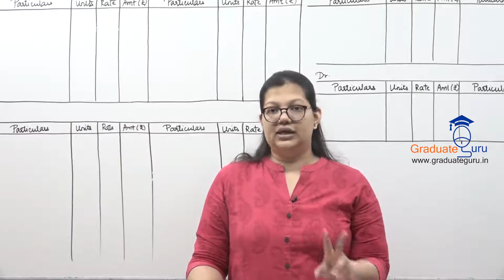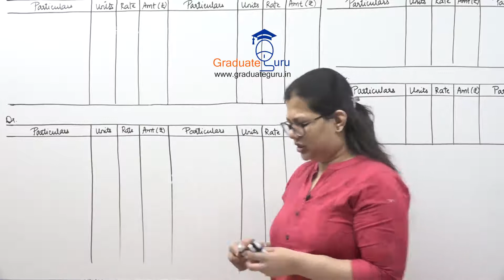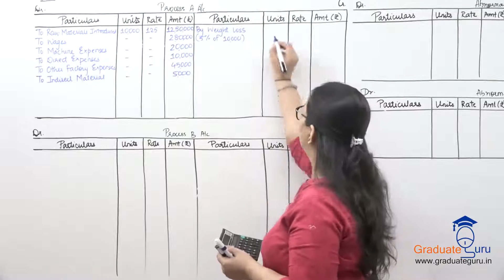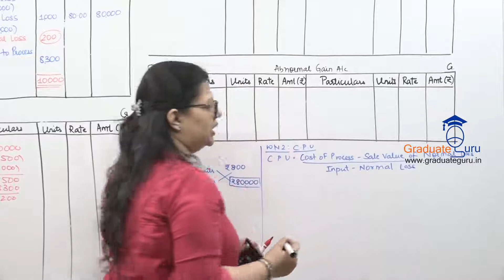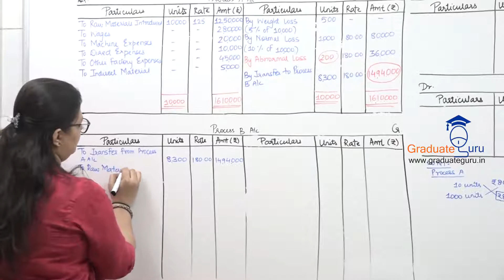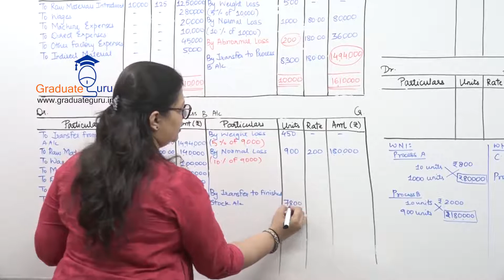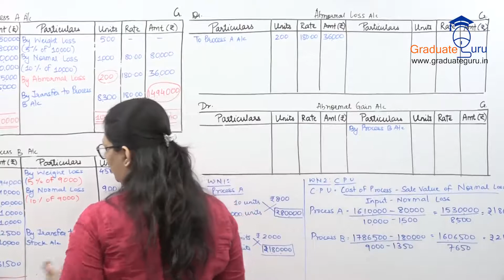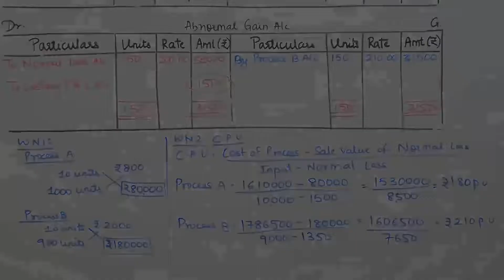TYBCOM - SEM 6 - Cost Accounting - Process Costing - Part G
In this video, Prof Pooja Juvale solves the next sum of Process costing which covers calculation of normal  loss, abnormal loss, abnormal gains. In this sum Raw Material is introduced in 1st process as well as 2nd process.